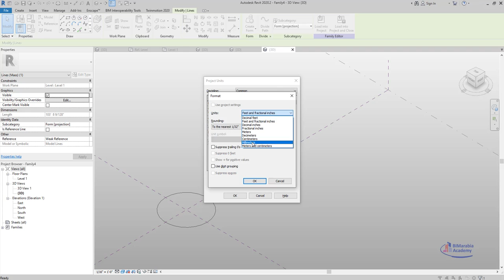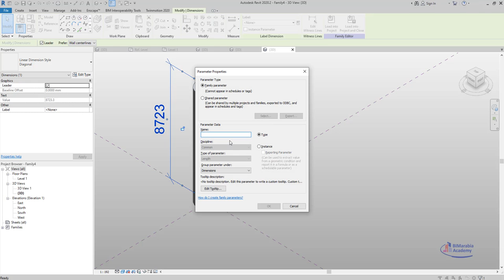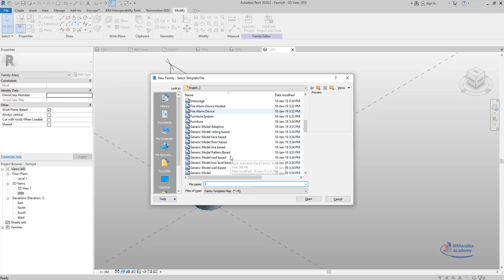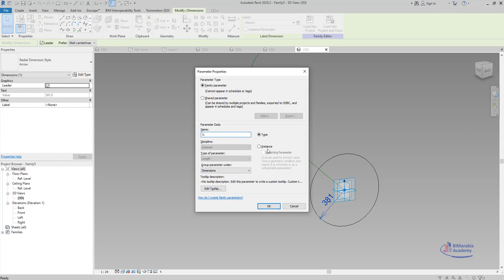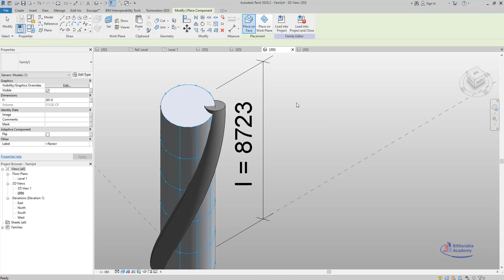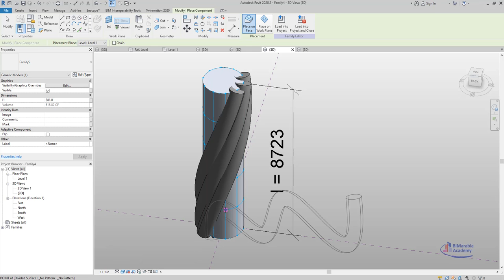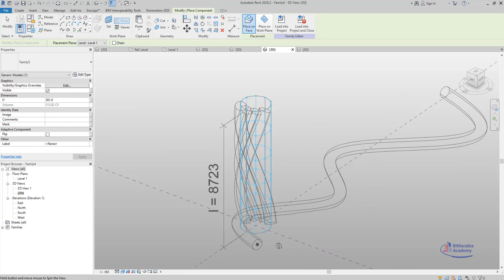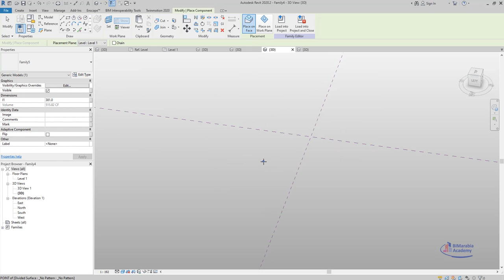Classic Islamic columns in REVIT